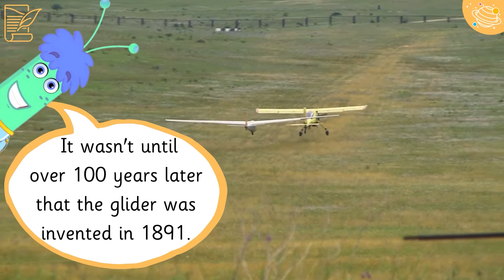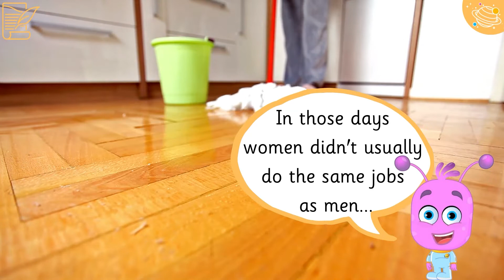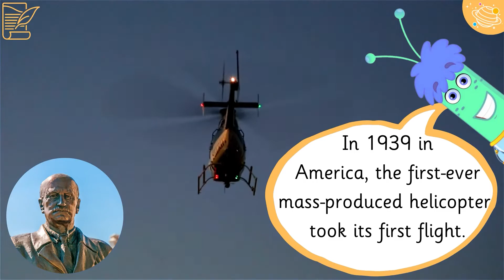Flight Through The Ages | KS1 History For Kids | STEM Home Learning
Are you ready to learn about flight and how it has changed over the years? In this STEM & Beyond video we will learn about the history of flight and how it has changed. Get ready to learn some fun facts about flight both in the past and present!